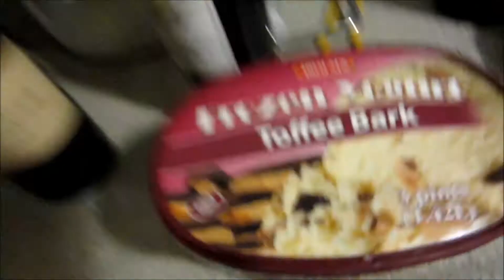TURN DOWN FO WUT | FireNyourHOLE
Omg, crazy work day, crazy night, bed was awesome!